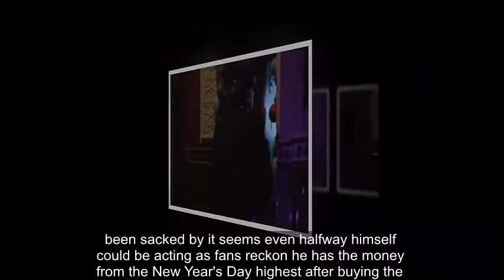EastEnders cast: Callum 'Halfway' Highway unrecognisable away from Albert Square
Halfway has been taken in by the Carters since joining the EastEnders cast – despite shooting Mick Carter (Danny Dyer).

This week has seen Halfway trying to wine and dine Whitney Carter (Shona McGarty) after being set up by Tiffany Butcher (Maisie Smith).

Tiff wanted to play cupid for Whitney after she was left single when Woody (Lee Ryan) made his exit from the soap.

During tonight's episode – yes, on a Wednesday – Halfway was left gutted when Whit shot him down.

He asked her to be his girlfriend with a lavish ring but she said no, storming out of the Queen Vic instead.

Luckily for Halfway's real life counterpart, actor Tony Clay, his love life isn't so dreadful.

Tony is dating pretty blonde Olivia Griffin and they both regularly share loved-up snaps on Instagram.

Back in August, they took a trip to Venice and posed happily in a gondola, while they co-ordinated Halloween outfits, going as Ghost Busters.

In EastEnders, Halfway's signature look is a full fringe and beanie – as well as a fairly gormless look.

Away from Albert Square, Tony wears his hair pushed back in a quiff and allows his facial hair to grow.

EastEnders is far from Tony's first acting credit, as he's had numerous appearances on television and stage.

Last year he appeared in Stan Lee's Lucky Man as Woody Gilbert, while he's also starred in Foyle's War among other things.

Tony joined the touring production of The Plough and the Stars, travelling around America with the Abbey Theatre.

He even made an appearance in singer Jacob Banks' music video Chainsmoking, showing he has talents beyond acting in soaps.

In fact, it seems even Halfway himself could be acting, as fans reckon he has the money from the New Year's Day heist after buying the ring for Whitney.

EastEnders continues on Thursday night at 7.30pm on BBC One.